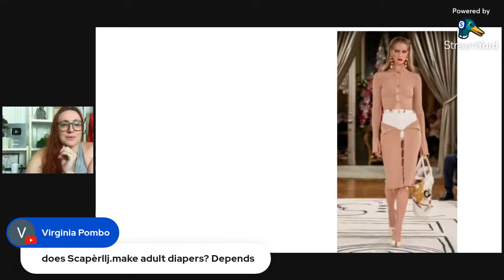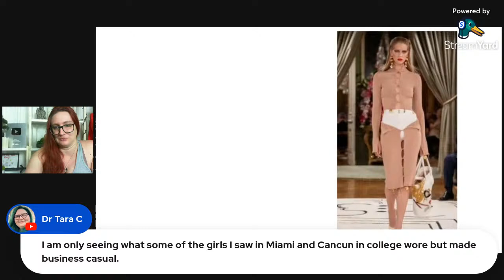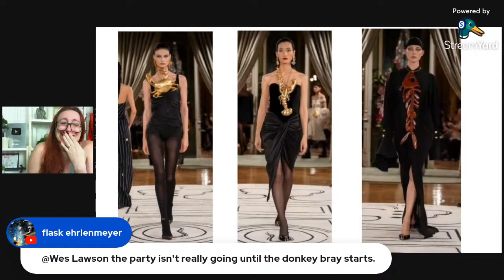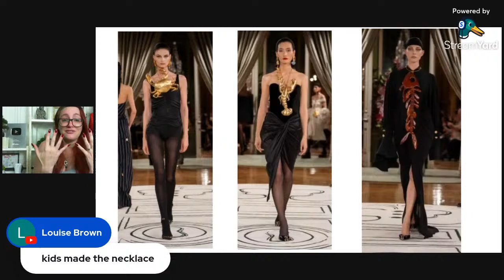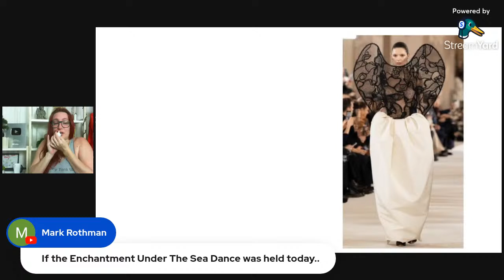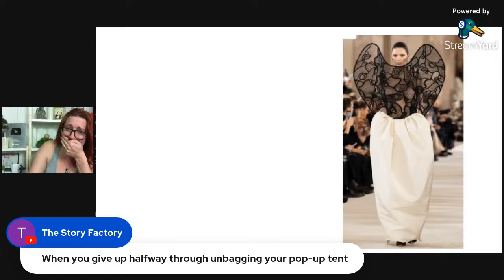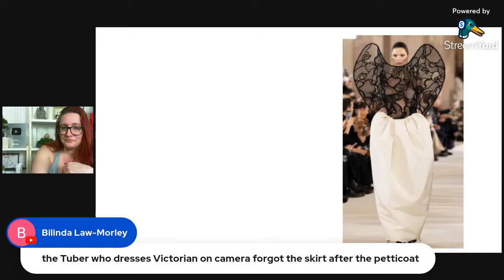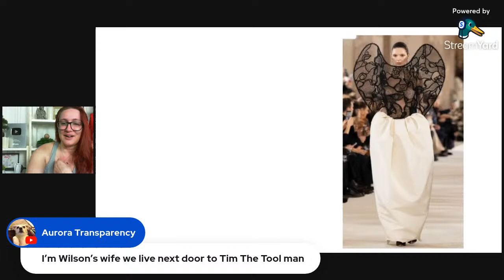The Comments Section: Schiaparelli 2024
join me to discuss the new 2024 collections